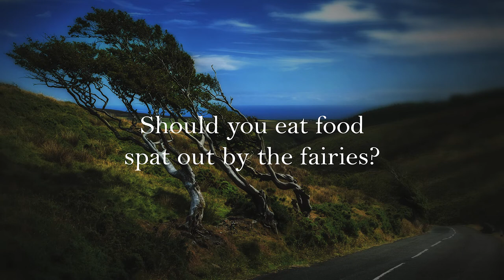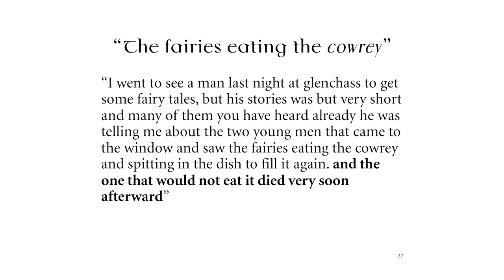Should you eat food spat out by the fairies?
If you came back home and spied the fairies through the window eating up your food and then regurgitating it as if new again, what would you do?
Would you eat it, or would you leave it well alone?
... Be careful - your life will probably hang on the answer you give!

This is an extract from the talk, 'Talking and Telling Stories about the Fairies' by Stephen Miller RBV.

This recording was produced by Culture Vannin in 2022.